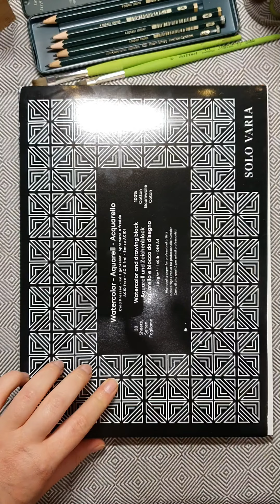"deadly coat" speed drawing